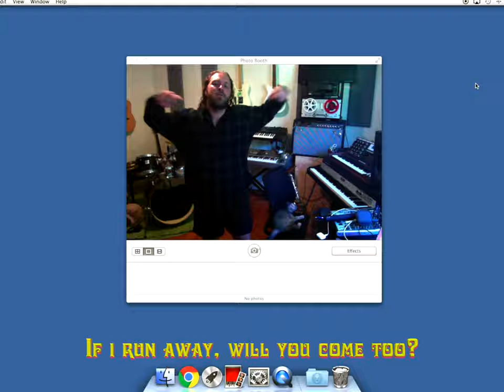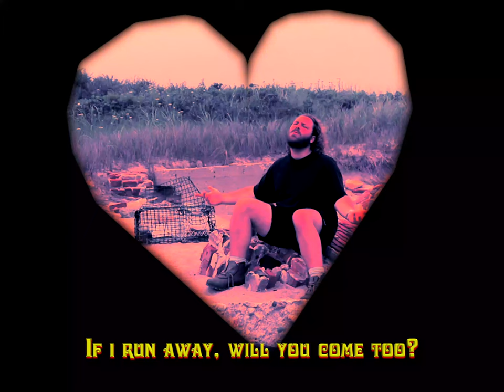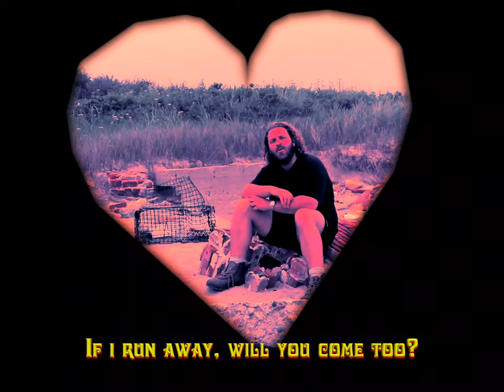Chase Ceglie - Heart on Fire (Official Music Video)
Music and lyrics by Chase Ceglie
Video by Chase Ceglie

Chase Ceglie - lead and backing vocals, saxophone, clarinet, electric guitar, acoustic piano, electric piano, organ, percussion
Jonathan Elyashiv - acoustic guitar, bass, drums, percussion
Mia Ceglie - backing vocals

Produced by Chase Ceglie
Produced by Jonathan Elyashiv
Tracked, engineered and mixed by Jonathan Elyashiv
Mastered by Sasha Stroud/Artifact Audio

Chaseland
Track 6